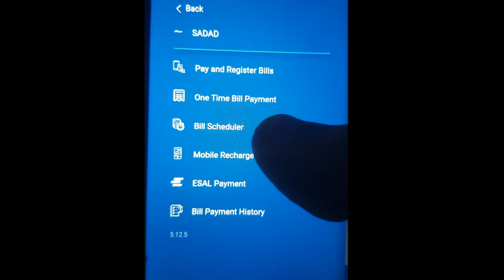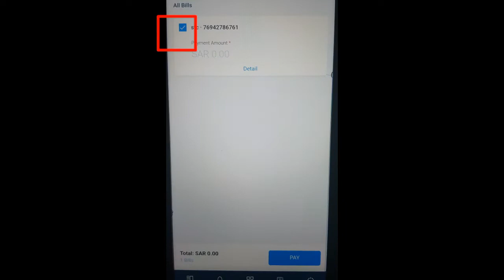How to transfer money from Fawri Bank to STCPay Bank.